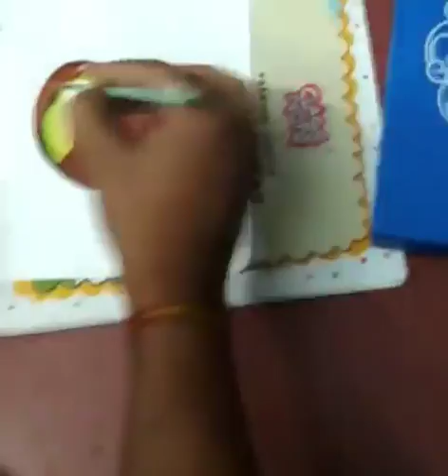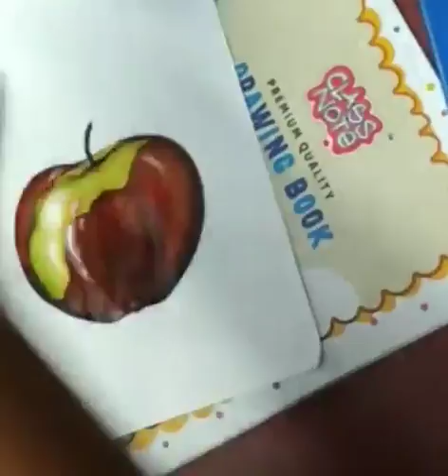An Apple in Gouache tech.....Live 2nd part